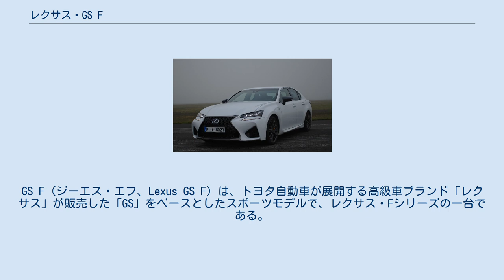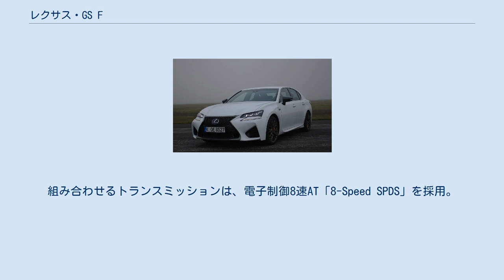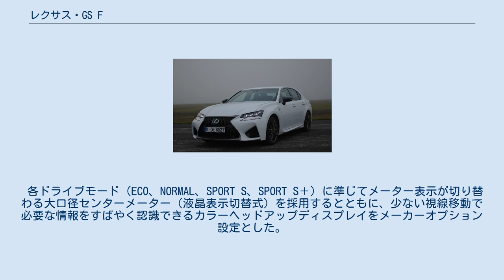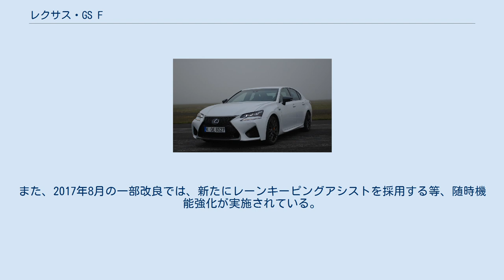レクサス・GS F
GS F（ジーエス・エフ、Lexus GS F）は、トヨタ自動車が展開する高級車ブランド「レクサス」が販売した「GS」をベースとしたスポーツモデルで、レクサス・Fシリーズの一台である。
 「GS F」は、「日常からサーキットまで、誰もがシームレスに走りを楽しめる」という「F」のフィロソフィーを幅広く展開するために開発された4ドアスポーツセダンである。
「F」モデルの新型セダンの投入は、2007年10月デビュー(2014年5月日本国内での販売終了)の「IS F」以来、8年振りとなる。
 パワートレインは「RC F」と共通のV型8気筒5.0Lエンジン「2UR-GSE」型を搭載。
吸排気バルブの開閉タイミングを制御するVVT-iEの最適化などにより、351kW (477PS)の出力を発揮する。
また、エンジン組み立て後に一基ずつエンジン回転バランスを調整し、自然吸気エンジンならではのリニア感やレスポンスの良さを追求している。
加えて、街中などでの定常走行域では、アトキンソンサイクルとすることで燃費・環境性能を向上させている。
組み合わせるトランスミッションは、電子制御8速AT「8-Speed SPDS」を採用。
Mポジション選択時には最短0.1秒での変速が可能となる。
当初はLFAに用いられたLRエンジンの搭載も考えられたが採算面の問題で2UR型に変更された。
 ボディ剛性強化のため、レーザー溶接、スポット打点の増し打ちに加え、高剛性ガラス接着剤やレーザースクリューウェルディングなどのボディ技術を導入。
さらにフロントブレース、リヤボディブレースの剛性向上、ボディとの締結構造の追加などを実施し、サーキット走行に対応する強固な骨格を実現した。
 空力面では、フラットな整流面をもつエンジンアンダーカバーの採用に加え、リヤフロアアンダーカバーによる床下切り上げ角の最適化する等、床下の整流を追求し、空力性能の向上を図った。
さらに各アンダーカバーにエアロスタビライジングフィンを設け、空気の流れを積極的に利用することで操縦安定性の向上に寄与している。
 ブレーキは、フロントに対向6ピストン、リアに対向4ピストンのアルミ製モノブロックキャリパーを採用。
マスターシリンダーの大径化、ペダル比の最適化などにより応答性とリニアな利きを追求。
また、高摩擦パッドなどの採用により、高い剛性と耐フェード性を確保している。
さらに“F”専用オレンジブレーキキャリパー（フロント・リヤ）をメーカーオプション設定とした。
 サスペンションは、ジオメトリーの最適化を狙いパーツを新設計。
また、駆動力制御システム「TVD」を標準装備し、走行状態に応じて後輪左右の駆動力を最適に電子制御し、コーナリング時に理想的な車両挙動を実現。
「STANDARD」、「SLALOM」、「CIRCUIT」の3モードを設定し、一般道からサーキットまで幅広い走行シーンで意のままのコーナリングを追求した。
また、2016年9月の一部改良では、「NAVI・AI-AVS」を採用した。
 エクステリアはフロントバンパー、フロントグリル、前後フェンダーとサイドシル、“F”を象徴する4連エキゾーストディフューザーを配置したリヤバンパー下部等が専用デザイン。
ベースモデルの「GS」に対し、全長は35mm延長され4,915mmに、全幅は15mm拡大され1,855mmとなった。
フロントの大型スピンドルグリルや、大型エアダクトにより、過酷なサーキット走行にも対応した冷却性能を確保するとともに、大きく張り出したフロントフェンダーフレアには、“F”アイデンティティでもあるL字型のサイドエアアウトレットを採用。
グリルロアモールとリヤスポイラーにカーボンパーツを採用し、軽量化と高剛性化を両立し、効果的なダウンフォースに寄与している。
また、“F”専用の漆黒メッキグリルモールに加え、センターピラー、アウターミラーには、ホイールの色味とコーディネートした艶金属調ダーク塗装を施している。
さらに、ホイールは、鍛造と三次元切削によって、精緻なスポークがレイヤーで構成された新意匠の19インチ大型アルミホイールを採用している。
 インテリアでは、フロントに表皮一体発泡成型によるハイバックスポーツシートを採用。
また、本革ステアリングは、サーキット走行を繰り返し行ったテストドライバーの評価により、理想的な太さとグリップ感を実現。
さらに、ステアリングホイールとシフトノブは、“F”の記号性でもあるホワイト、ブラック、ブルーの3色に...